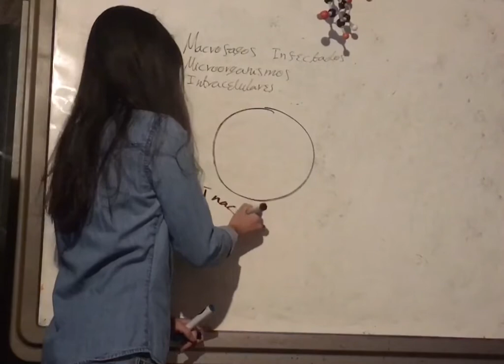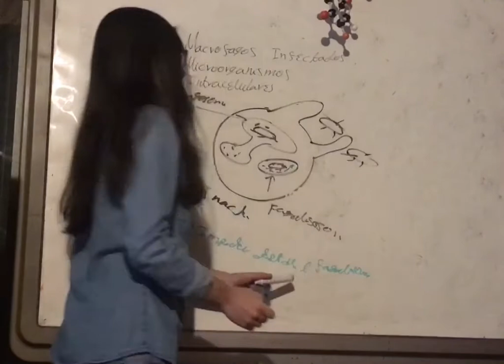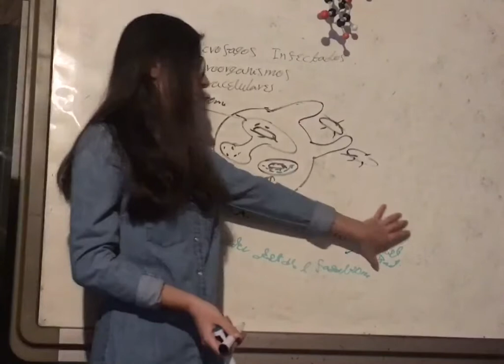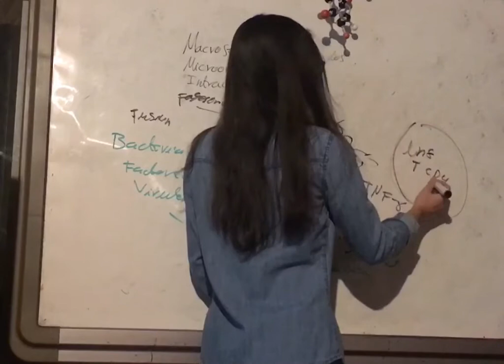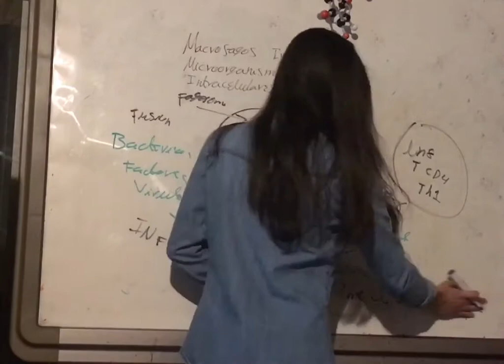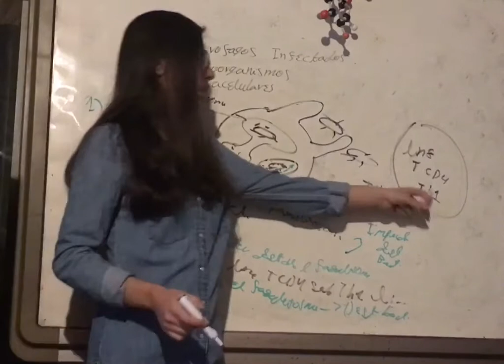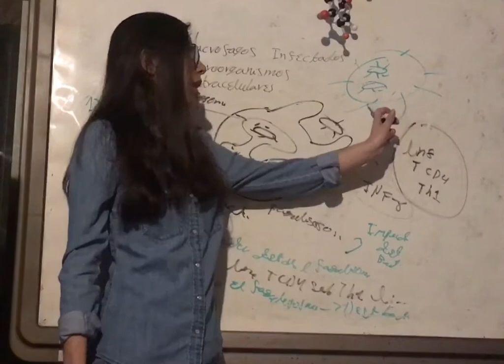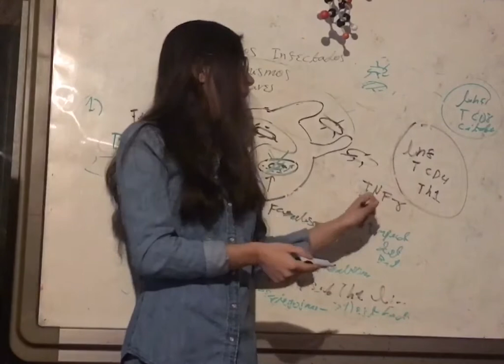Macrofagos Infectados con Microorganismos Intracelulares. Microbiología